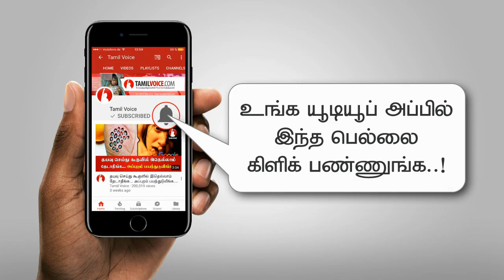தாயின் பிணத்தின் மீது அமர்ந்து அகோரி நடத்திய விசித்திர பூஜை.. அதிர்ச்சியில் உறைந்த மக்கள்..!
Sitting on the body of the deceased mother fairy tale performed by Agori